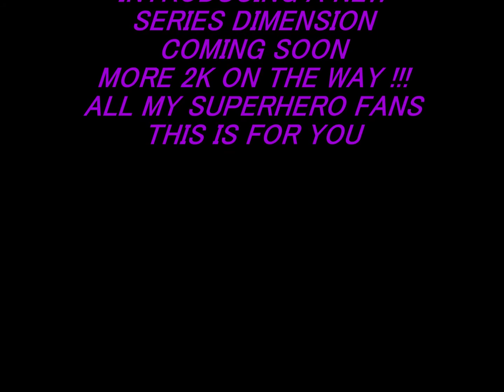"DIMENSION" THE TRAILER